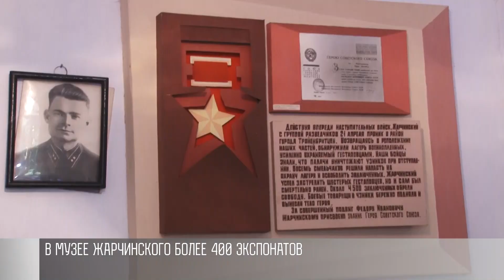Герою Советского Союза Федору Жарчинскому исполнилось бы 110 лет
Герою Советского Союза Федору Жарчинскому исполнилось бы 110 лет. Он родился 1 июля. И накануне в Рашкове вспоминали Героя Советского Союза.